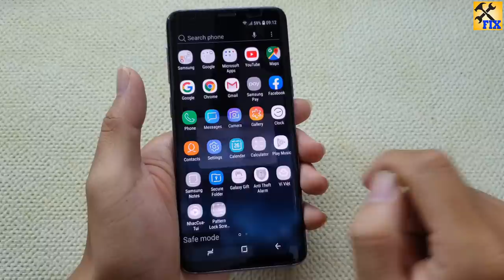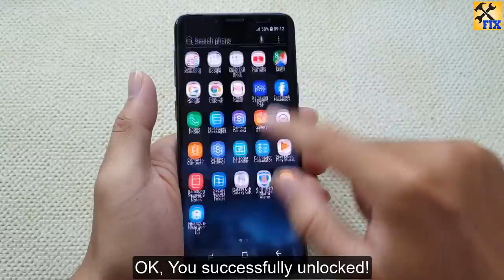How to remove Lock Screen app on Android when you forget the password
In this video i will show you how to remove Lock screen app on Android in 1 minute when you forget the password.